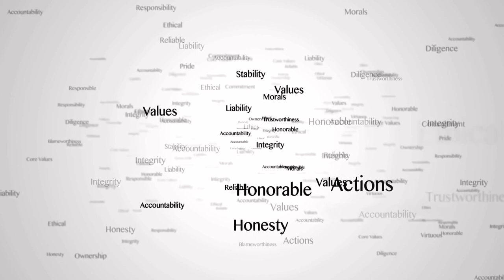History of Sufism in Saudi Arabia - The Sufi Paths (5)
The episode deals with the history of Sufism in Saudi Arabia. The Sufis in SaudiArabia faced a challenging time triggered by a fatwa issued almost four decades ago by the official religious institution in Saudi Arabia. Sufis were accused of spreading superstitions and polytheism! They even had to deal with baseless accusations of being Shia. It should be noted that Sufism, with its emphasis on purification and ethical conduct, has been an integral part of Saudi Arabia since its inception.
As a result of this "severe" fatwa, a full-blown campaign against Sufism was launched in Saudi Arabia by the official religious groups and their loyal followers from the traditional Salafi movement. They went all out, banning celebrations of the Prophet's birthday and cracking down on various Sufi religious practices.
The episode deals with the history of Sufism in Saudi Arabia, and our host Olivia, asks Adam, an expert in Comparative Religion and Islamic Studies, about the origin, evolution, and difficulties Sufis face in Saudi Arabia.